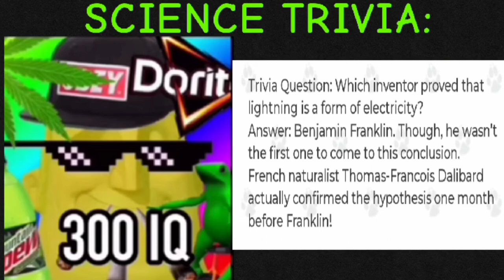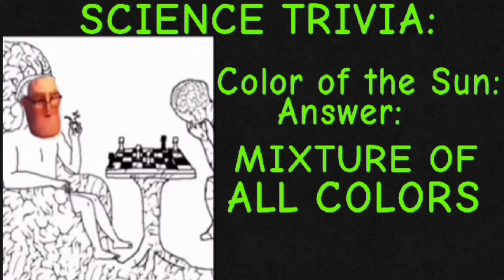Mr. Incredible becoming genius ( Science Trivia )